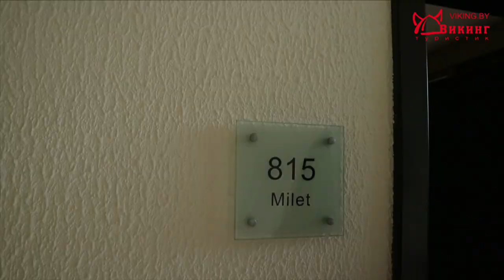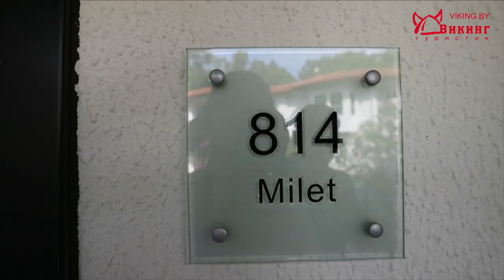TUI BLUE SARIGERME PARK. Туи Блю Сержем. Четверка в Турции для отдыха с детьми. Цены